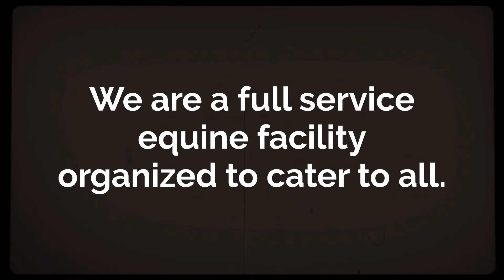Welcome to Circle G Ranch.